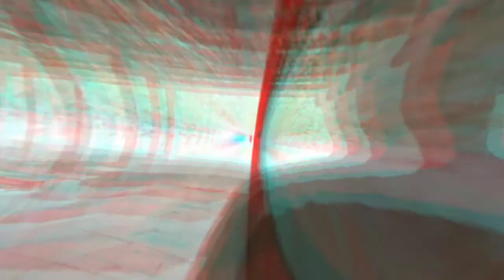Acamp 2018 fé e ação iasd destrito leme sp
Iasd central leme